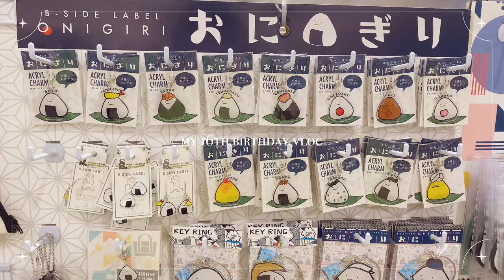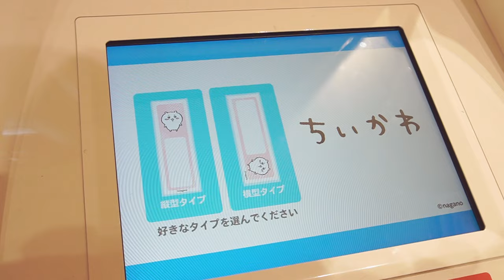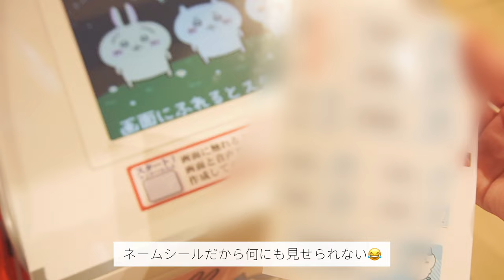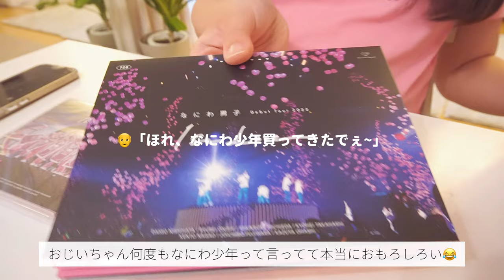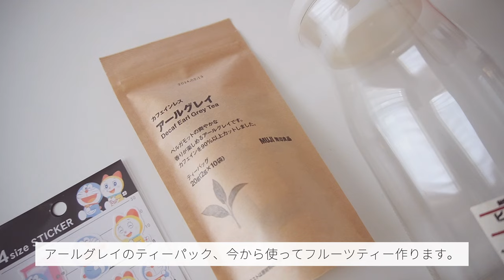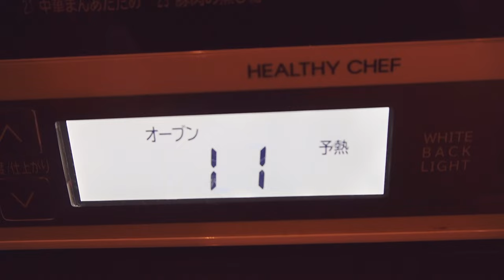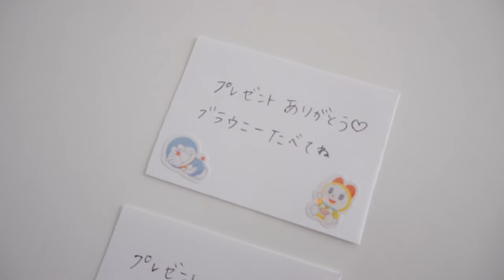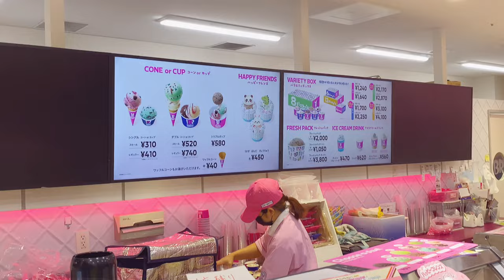16歳の誕生日!高校生の日常vlog🧸ヒルトンアフタヌーンティー.なにわ男子.ブラウニー.フルーツティー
16歳もっと大人っぽくなりたい...